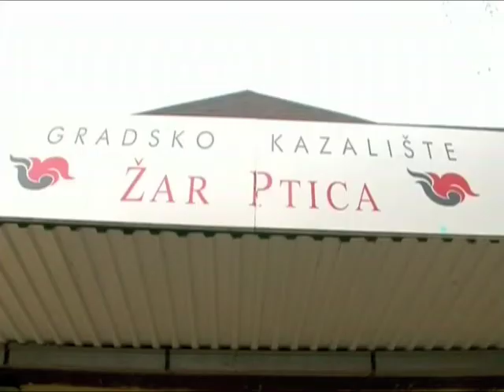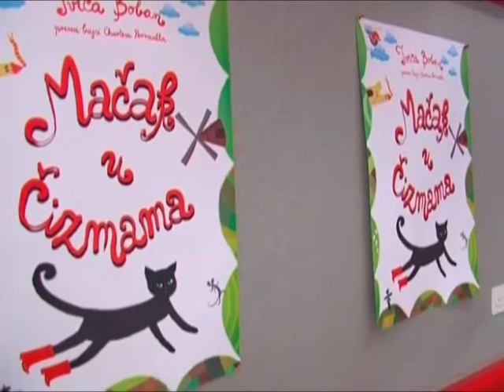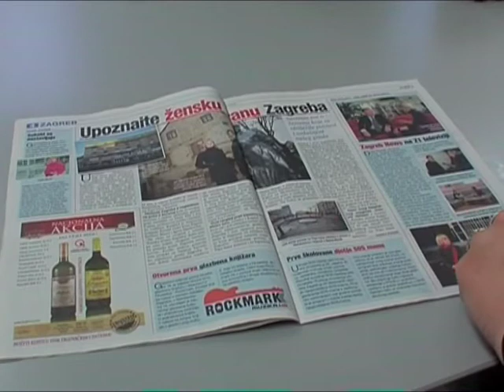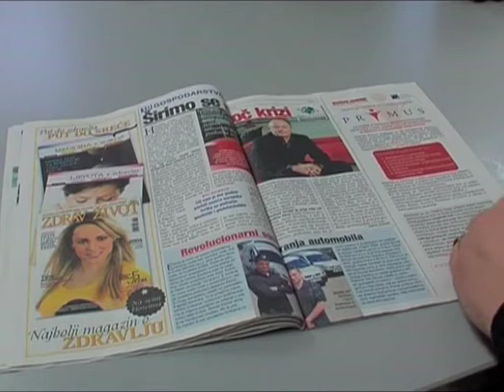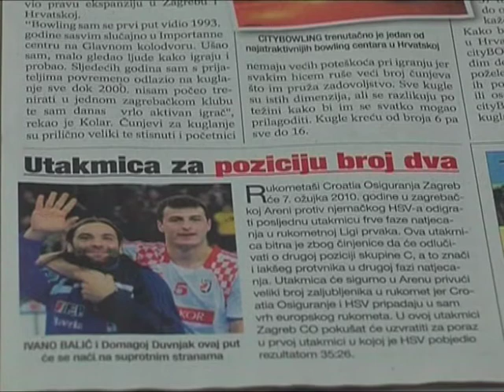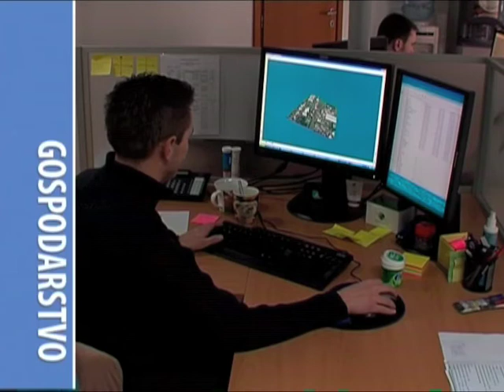Zagreb News . 1.dio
Emisija napravljena prema besplatnoj zagrebačkoj novini Zagreb News. Emitira se na lokalnoj Z1 televiziji, svaki drugi tjedan, kako i novina izlazi. Donosi vijesti o najrazličitijim zbivanjima u Zagrebu.
Intrevju s Aleksandrom Stajčićem, glavnim urednikom Zagreb Newsa, Predstavljanje 'Ženske strane Zagreba, tematskog turističkog razgleda Zagreba. Razgovor s Zvnokom Biljeckim, dirktorom tvrtke Geofoto.
Zagreb News, zagrebnews, zgnews, Z1 telvizija, Zagreb News, Aleksdandar Stajčić, Zvonko Biljecki, Geofoto, Ženska strana Zagreba